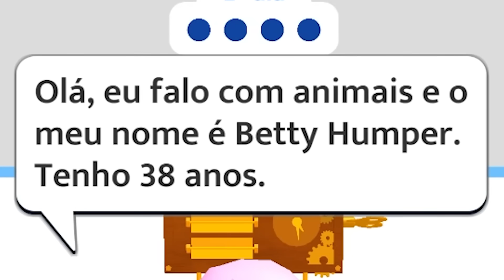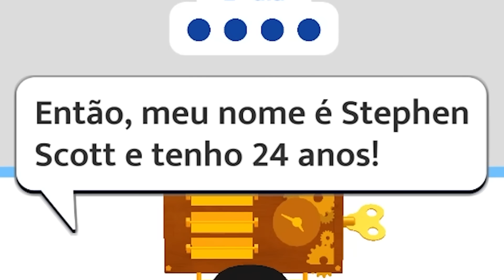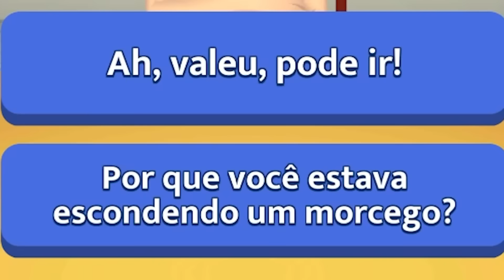VIREI SEGURANÇA DE AEROPORTO COM UM MONTE DE CLIENTE LOUCO! - Airport Security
Hoje eu vou ser Segurança de Aeroporto! Eu decido quem pode pegar voo e quem vai preso! CONFIRA E SARAIVA O LIKE!